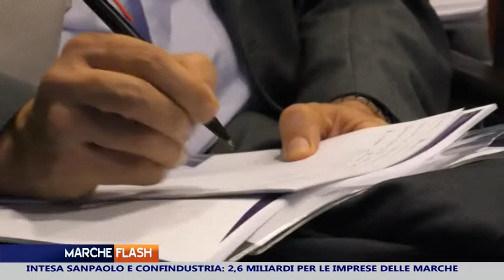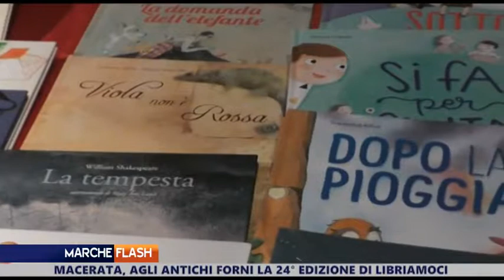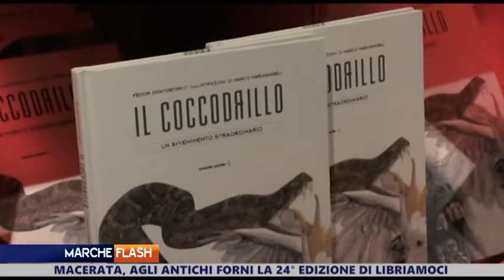Marche Flash 4 Dicembre 2018